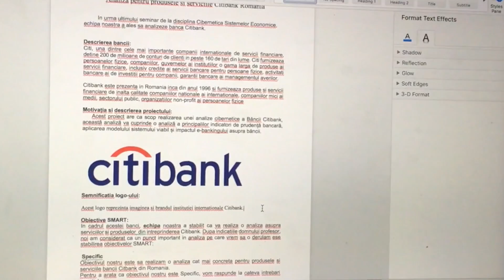Da?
Videoclipul a fost uploadat initial pe profilul meu de Facebook, de aceea o sa il vedeti cu 0 vizualizari :)!